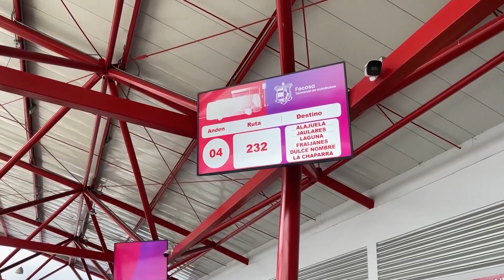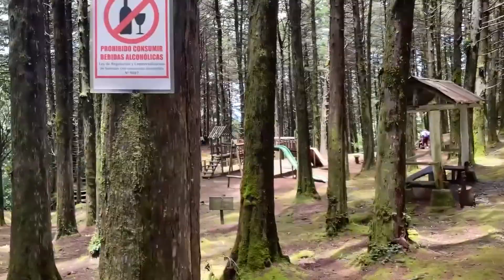Vamos a la Laguna de fraijanes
El Parque Laguna Fraijanes es un refugio natural muy acogedor, ubicado en la provincia de Alajuela a 1650 metros sobre el nivel del mar, en ruta hacia el Volcán Poás; por lo que sus visitantes pueden disfrutar de algunos momentos de sol, pero la mayor parte del tiempo, encontrarán un refugio natural con  especies de aves y una amplia variedad de flora, todo en medio de neblina, frío y por lo general, un clima húmedo.

Este hermoso parque se comenzó a construir en el año 1982 y cuenta con una extensión de 24 manzanas, donde su principal atractivo es un lago en el que, si los niveles del agua lo permiten, se puede pescar;  además de sus agradables senderos, zonas verdes y cabañas con vistas al lago, dos de ellas rústicas tipo chalet.

El parque además cuenta con parqueo para  96 autos y ofrece diferentes instalaciones deportivas y recreativas, canchas para fútbol, baloncesto, voleibol, ranchos, amplias áreas verdes con árboles frondosos, zonas para pic-nic  y acampar, juegos infantiles, anfiteatro, así como un salón multiuso, albergue y cinco cabañas diseñadas para disfrutar en familia el ambiente nocturno de la zona.

En promedio, este parque es visitado en promedio por 10 mil personas cada mes.

Información básica:

    Ubicación:  San Isidro de Alajuela
    Horario:  De martes a domingo, de 8:00 am a 3:00 pm
    En ningún área del parque se permite fumar, consumir drogas, ni bebidas alcohólicas.
    Mascotas están permitidas en áreas abiertas, siempre y cuando utilicen correa y los propietarios recojan las excretas.

 Cabañas

El ingreso a las cabañas debe ser a más tardar las 2:30 pm, pues de lo contrario se pierde el derecho y la salida a las 12:00 md.

Todas las cabinas tienen mesa, sillas, colchones, ducha para agua caliente, parrilla para asar.  Los interesados deben aportar almohadas, ropa de cama, cobijas, utensilios de cocina y artículos personales como papel higiénico y jabón de baño.

Todos los usuarios de las cabinas deben registrar su ingreso en el Parque antes de las 4:00 pm, pues después cierra tanto boletería como la oficina administrativa.  Después de las 4:00 pm no se permite la salida ni entrada del parque.

ICODER no devuelve dineros cancelados por concepto de reservaciones no disfrutadas.

No está permitida la permanencia de mascotas en las cabañas.

El uso de las cabañas se hace con reservación y la asignación está sujeta a disponibilidad.

Cabaña El Mirador:

Habilitada para recibir de 1 a 5 personas, en dos cuartos con camarotes.   Podría acondicionarse para albergar hasta 8 personas.  Los huéspedes 6, 7 y 8 pagan ¢1500 c/u por día.

Tiene rancho contiguo, bancas, mesa y parrilla para asar.

Cabaña #1

Habilitada para recibir de 1 a 5 personas.  Tiene solo un cuarto y un baño amplio para acceso en silla de ruedas.

Tiene rancho contiguo, banca, mesa, sillas y parrilla para asar.

 Salón Multiuso

Cuenta con sillas y mesas para ubicar cómodamente hasta 50 personas.  Tiene un área de cocina con refrigeradora, una plantilla tipo industrial con 4 quemadores (debe traerse cilindro de gas, manguera de abasto y válvula).  El rancho contiguo dispone de mesa, asientos y parrilla para asar.  No hay utensilios de cocina.

El Salón opera con reservación y está sujeto a disponibilidad.

 Albergue

Está habilitado para hospedar a 24 personas en camarote, con servicio sanitario y ducha.  Se alquila como mínimo a grupos de 15 personas.  No hay utensilios de cocina. Cada uno debe aportar ropa de cama, cobija y artículos de uso personal.

Quien tenga una reserva de albergue, debe hacer su ingreso antes de las 3:30 pm, de lo contrario se pierde el derecho.

El albergue opera con reservación y está sujeto a disponibilidad.

Área de Camping

Tarifa:  No se permite la permanencia de mascotas en área de camping.

En "Todos a Bordo" nos encanta viajar para conocer lugares, culturas y sobre todo personas lindas que siempre nos enseñan mucho. También nos gusta comentar sobre los más variados temas de esas culturas y costumbres. Por otra parte nos gusta presentarle a quienes amablemente visitan nuestro canal, todas las opciones posibles para que emprendan ese anhelado viaje.

Muchas gracias y un Gran Abrazo